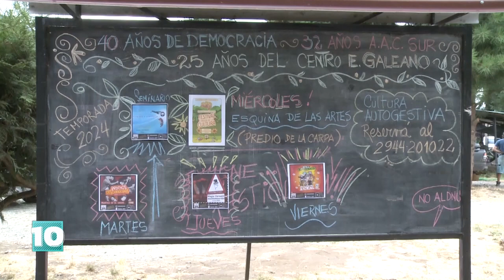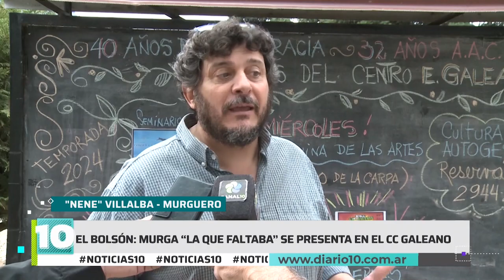Noticias10 - Cordillera / LA MURGA "LA QUE FALTABA" CELEBRA LA DEMOCRACIA.